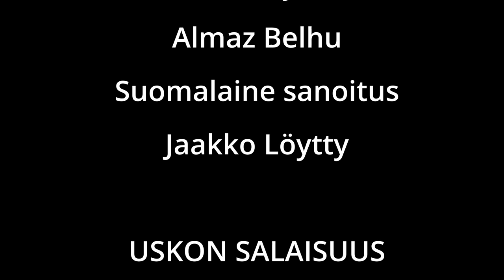Oikeat ja toimivat varusteet, osa 5. 1.5.2022 Tommi Suonpää. Musiikki Raija ja Perttu Mathlin.